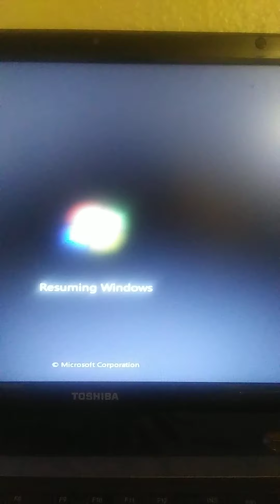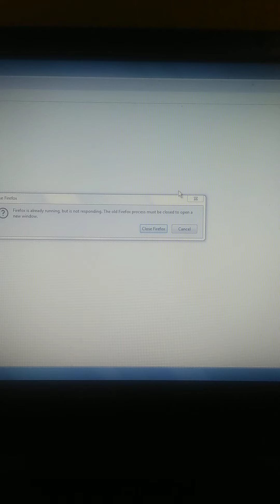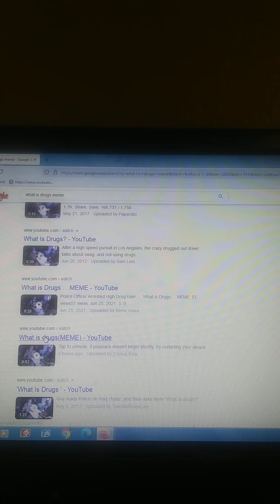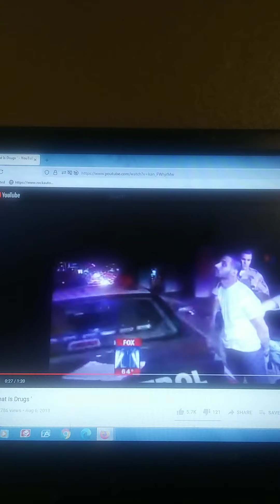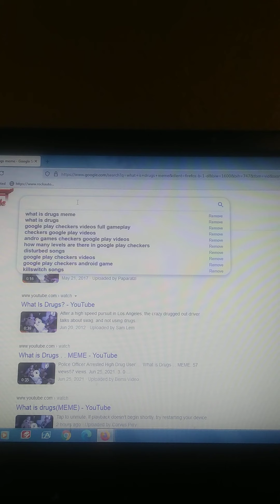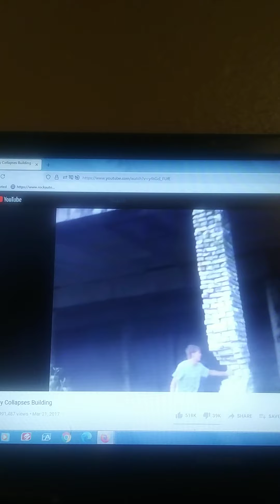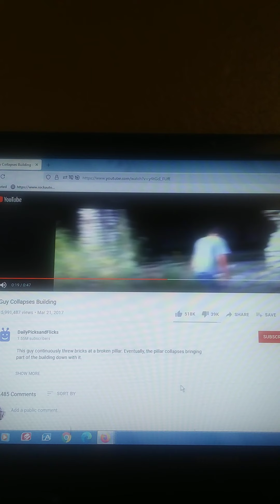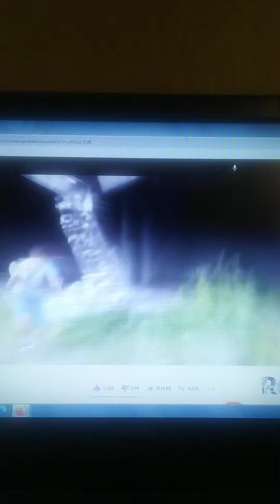reaction to what is drugs meme /and Russian guy collapses a building